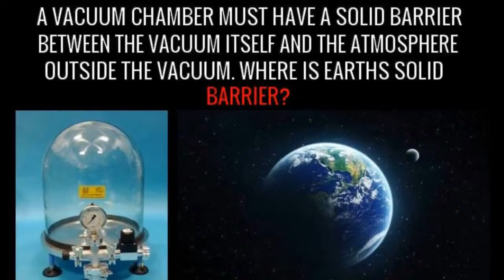The Vacuum of Space and The Globe Lie Flat Earth